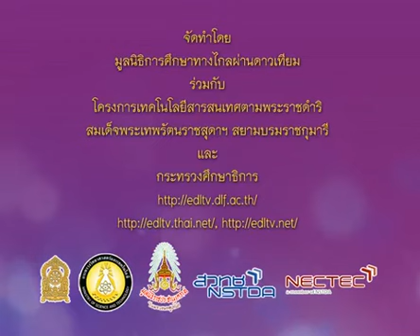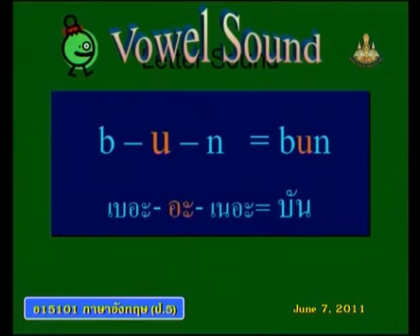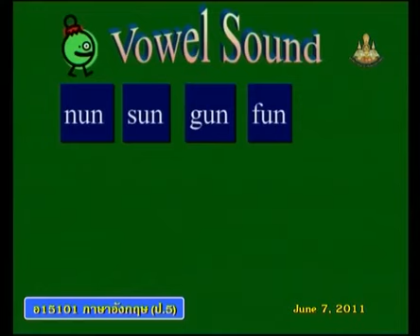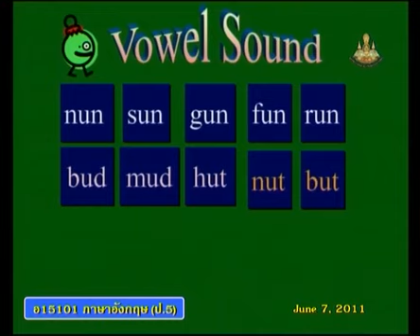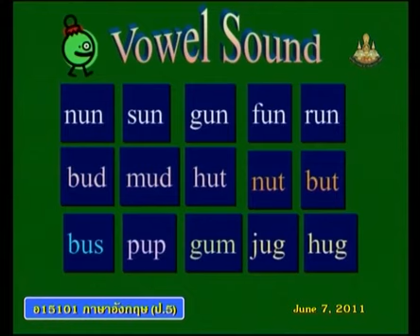030+engp5+dltv54p+540607+A+การออกเสียง AEIOU+Parts of the Body2+Learning about oneself and others(1)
030+engp5+dltv54p+540607+A+การออกเสียง AEIOU+Parts of the Body2+Learning about oneself and others(1)+คาบที่8/8
ใบความรู้ Parts of the Body2(1หน้า)
ใบความรู้ Parts of the Body2(4หน้า)
30 November 2561+0440
kkkk
2 in the bank searching type "ประชุม แรงกสิกรณ์" or prachoom rangkasikorn
3 click left on the name "ประชุม แรงกสิกรณ์" or prachoom rangkasikorn
4 click on playlist ,choose playlist that you want to know and playload
6. If you see that there are useful, please share continute,sir.

1 เปิดเว็บ youtube.com
2 ที่ช่องค้นหาพิมพ์ ประชุม แรงกสิกรณ์ หรือ prachoom rangkasikorn
3 คลิกซ้ายบน  ประชุม แรงกสิกรณ์ หรือ prachoom rangkasikorn
4 ออบชั่น เพลย์ลิสต์ เลือกเพลย์ลิสต์ที่ท่านสนใจ และเพลย์โหลด
5 ขอบคุณที่ติดตามชมและให้ข้อติชม มีความสุขกับการเรียนรู้กันทั้ง บ้าน วัด โรงเรียน
6 ถ้าเห็นว่ามีประโยชน์ กรุณาแชร์ต่อไปครับ